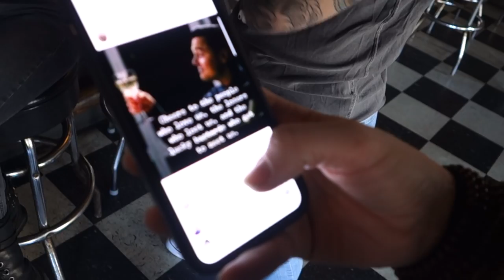You wont BELIEVE this SHOCKING tattoo | Shadetree Army Rides Again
Watch Flips video from today here 📹

Good times riding motorcycles with the crew, we haven't done a run out ro rivers edge in a long time! Lots of Harleys and lots of laughs... this is the stuff I wanted to start filming when I first started youtube so its fun to do it again! Keep it weird y'all